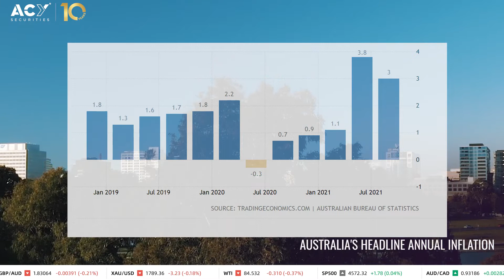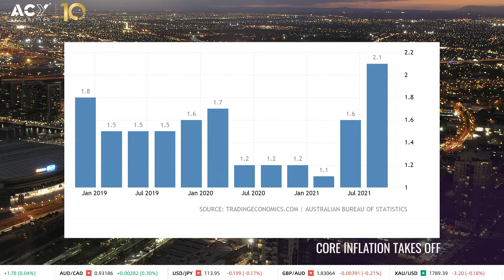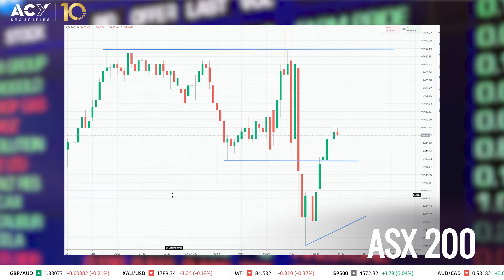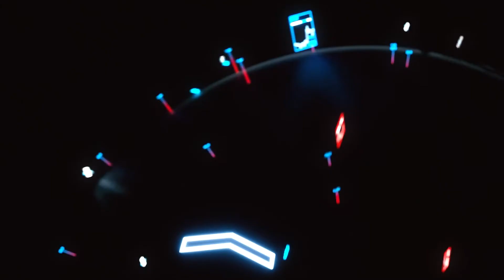INFLATION CUTS DOWN RBA - ACY Securities Daily Report, 27th October 2021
Australia's inflation moves into RBA target range, calling into question the bizarre policy of keeping rates at historic crisis levels. US futures looking ominous in Asia today.